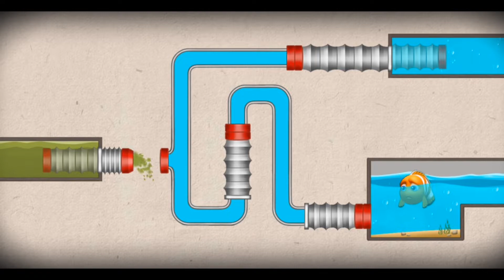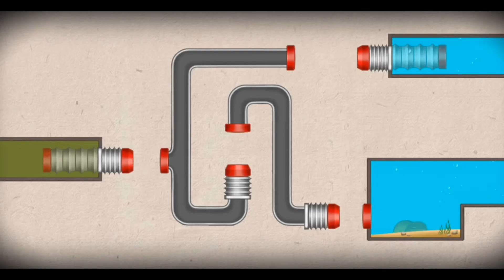Mini game Fishdom ads , Connecting the pipes helps the fish reach 🐠💦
Never Fishdomed before? Take a deep breath and dive into an underwater world of match-3 fun with Fishdom, an all-new free game!

Features:
● Unique gameplay: swap and match pieces, design and decorate aquariums, play with and take care of fish—all in one puzzle game!
● Compete with other players to develop your aquarium even faster
● Explore an exciting aquatic world with funny talking 3D fish that each have their own personality
● Liven up fish tanks with breathtaking underwater decor
● Grab your scuba mask and enjoy amazing aquarium graphics
● It’s a blast for everyone: share your Fishdom mania with your Facebook friends!
● No Wi-Fi or internet connection required to play